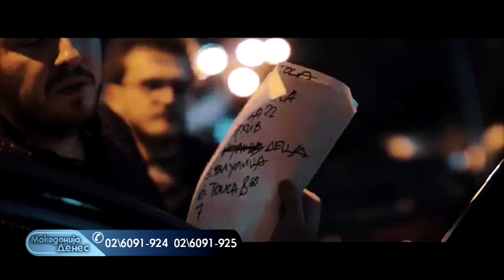Македонија денес - Funk Shui со прв соло концерт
Гости: Лука Ѓорѓевски, Давид Николовски, Михаил Намичев